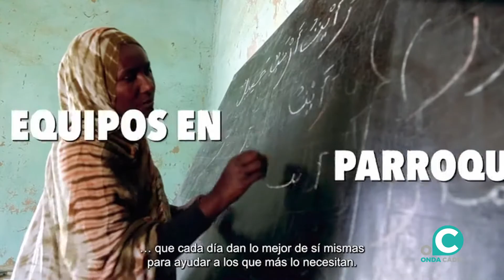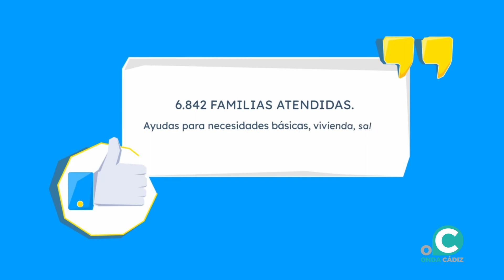VTR MEMORIA CARITAS